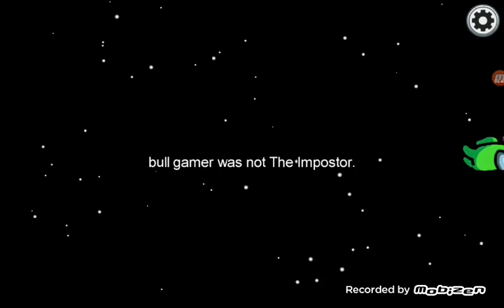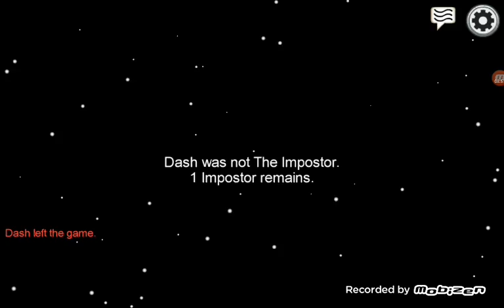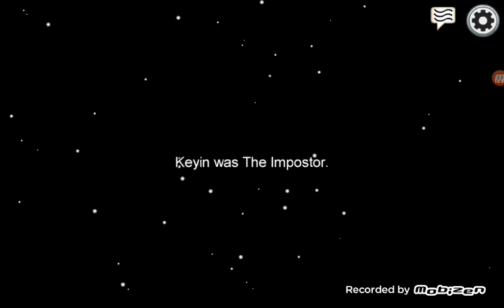Playing umung us with a noob